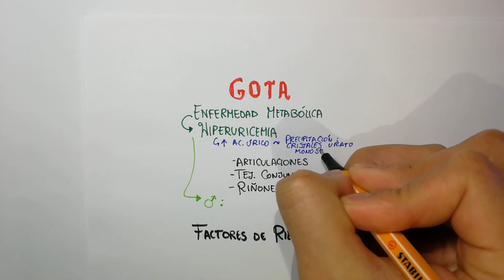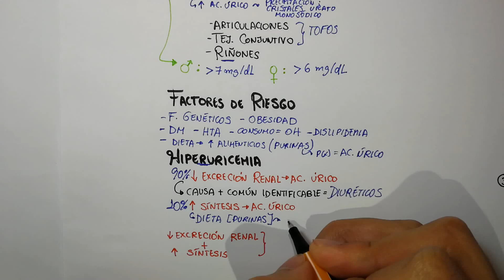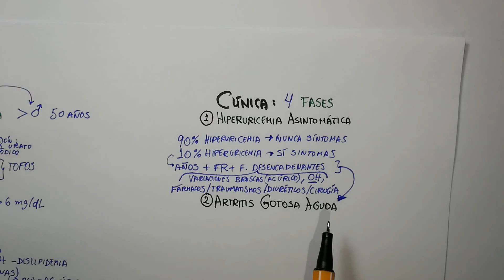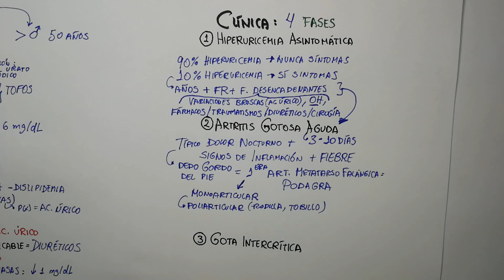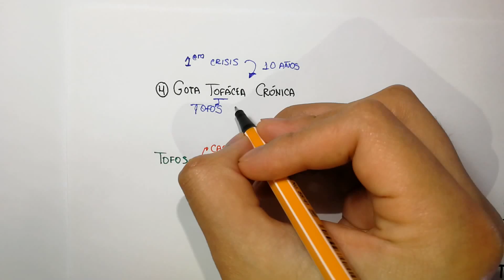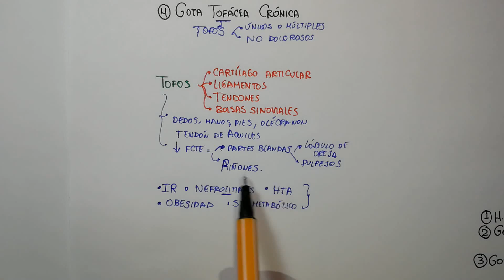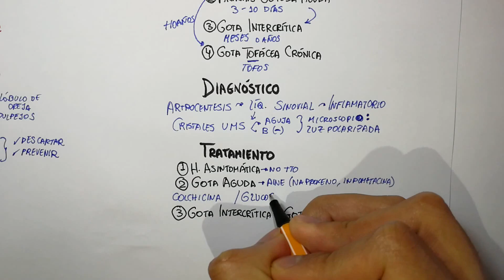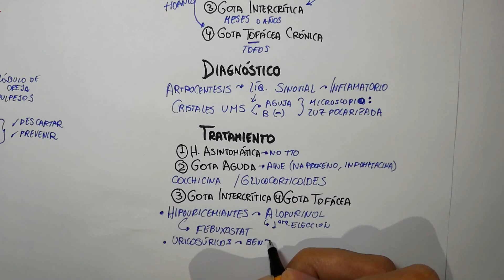¿QUÉ ES LA GOTA? TODO LO QUE DEBES CONOCER: Síntomas, Causas, Diagnóstico y Tratamiento⚡RESUMEN 📝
¿QUÉ ES LA GOTA Y CUÁLES SON LOS SÍNTOMAS? (Clínica), Causas, Diagnóstico y Tratamiento: Reumatología - RESUMEN / Ácido úrico - Hiperuricemia

WHAT IS A GOUT AND WHAT ARE THE SYMPTOMS? (Clinic), Causes, Diagnosis and Treatment: Rheumatology - SUMMARY / Uric Acid - Hyperuricemia